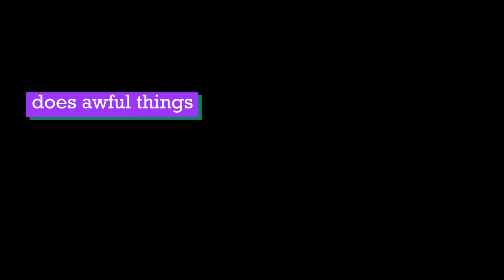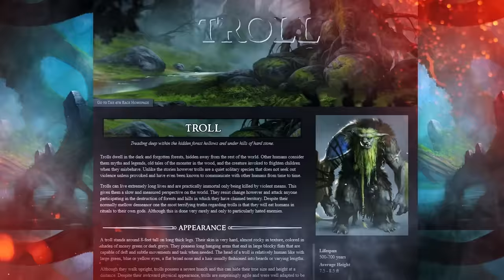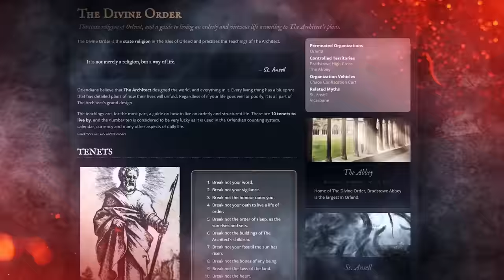Joffrey is the BEST character in Game of Thrones, ok?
Everybody hates Joffrey Baratheon from Game of Thrones and A Song Of Ice And Fire but I think he's the best character from the show. Jack Gleeson is great and this analysis explores why he was so disliked and why the character is so strong.

TIMESTAMPS
00:00 Intro
01:25 Hatred
07:52 World Anvil
09:33 Brilliance

MUSIC
Chill Astronaut - Game of Thrones but its lofi hiphop
Merlyn - The Night King Lofi
Alien Cake Music - Heart-Shaped Box (Nirvana)
Chill Astronaut - Goodbye Brother
Merlyn - Goodbye Brother

Thankyou to my small thought tree patrons: Alexa Rives, Apple Chip, Ava Erickson, CapoXproductions, Cormac Walsh, Daniel Zafer-Joyce, Eugene, Hailey Hantzen Stapert, Maria Verghelet, Matt Carlson, Paul Wilson, Sam Moore, A Baby Loaf of Tillamook Smoked Medium Cheddar, anonymous_patron, Blackbeard_TX, Britt Caldwell, Darragh, Jeremy Coyle, John McKean, Kevin Alphenaar, Meredith, Stevie G, tim timmy, Ugne Tartilaite, voo csgo, Kevin Alphenaar, A Baby Loaf of Tillamook Smoked Medium Cheddar, tim timmy, Emily Hanser, Jenni, fearz._., valerie blassey, Katina, dev67, and Daniel J Coetzer.